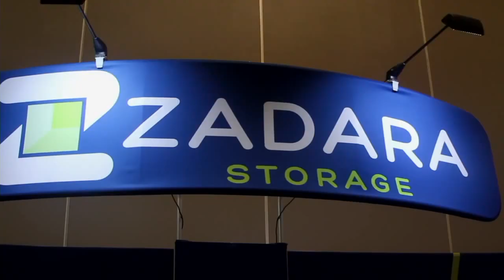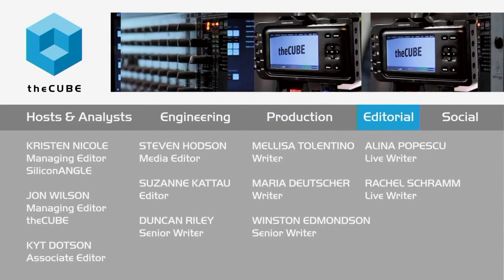Tim Prendergast, Evident.io | AWS re:Invent 2015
Industry momentum makes storage and security “sexy”

Storage and security may not be the biggest buzzwords in the industry; however, at the Amazon re:Invent 2015, Amazon Web Services, Inc. (AWS) is rapidly creating products in these areas that are making it easier for enterprise to deploy to a cloud environment.

Tim Prendergast, founder and CEO of Evident.io, Inc., spoke with John Furrier and Brian Gracely, cohosts of theCUBE, from the SiliconANGLE Media team, at the Sands Convention Center in Las Vegas about his company’s involvement in making AWS cloud services a safer environment.

Security that helps you move fast and act fast

Founded by Amazon’s largest customers, Evident.io embraces a mission statement to help every customer maintain a secure cloud infrastructure on AWS platform. They want the enterprise customers to know that the AWS public cloud service is secure.
According to Prendergast, customers are still not aware that shifting to the cloud bring value faster and they just do not know the value of the cloud. His company’s Evident Security Platform is helping customers make the move to AWS. Additionally, he said, “The latest announcements will vulcanize security deployment and enable the enterprise to move fast and act fast.”

Security in DevOps

So what does Prendergast think is exciting in security? He believes AWS is enabling faster deployment, faster feedback and much needed security. “We now have the ability to have real-time infrastructure assessment and visibility into cloud with a higher security level,” he said.

Prendergast believes that there are not enough security people on the planet and many IT professionals are taking on security without even knowing it. He is excited because the industry is moving to an API-centric environment and he said that the more things become real time, it enables the customers to do things they never could before.

He explained that with security breaches, exposure is too late and generally picked up after the fact. With the Evident Security Platform, security can pick it up and abnormalities before production and provide the raw meta data to DevOps so they can redeploy.

Storage and security are important

Furrier pointed out the storage and security are often not thought of as “sexy” when it comes to innovation. He and Prendergast disagree, because they see the momentum in the industry coming from these two areas.

“Everything you do must have checks and balances in order to respond. With real-time information, you can respond in seconds. It’s revolutionary,” said Prendergast.

His thoughts about the show are, “Amazon never slows down; it accelerates. Now you can adopt technology that helps you do things you have never done before.”